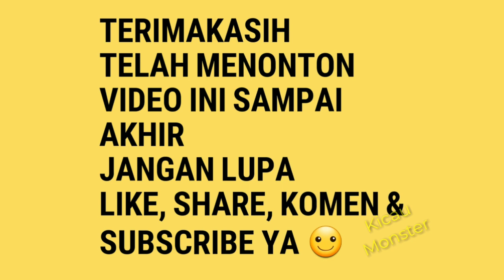OMBYOKAN Lovebirds WARNA RIDO LBF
burung milik Mas Rido
kelangdepok
bodeh
jawa tengah
indonesia